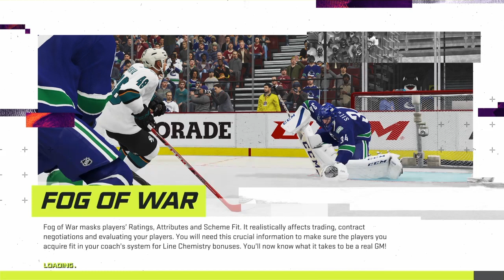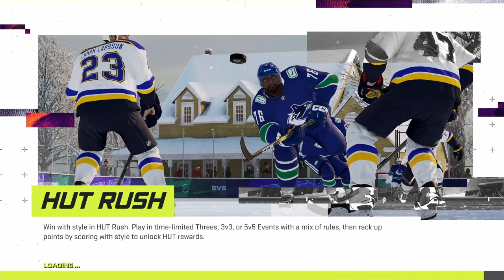NHL 21 Montage*